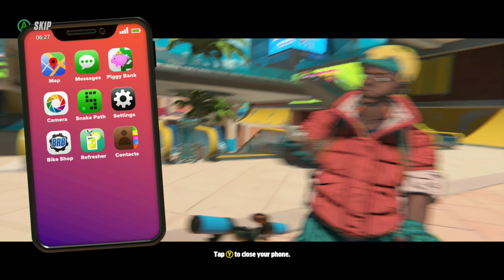Parcel Corps on Xbox - Action & Adventure • Racing & Flying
My name is Rik, but I go by Fire when it comes to gaming. I've been gaming on Xbox for 20+ years and play just about every type of Xbox game there is.

So, if you want to check out a variety of different Xbox games, here my shenanigans while playing and have a good time then I hope you'll join me for this ride.

My setup:

Turtle Beach Headset (It varies by type as I test all kinds)
Samsung 49" Ultra-Wide Monitor
Elgato 4K60 Pro
Secretlab MAGNUS XL
Secretlab TITAN EVO